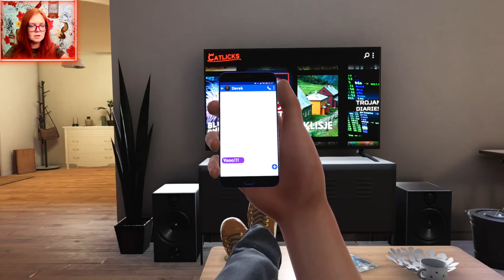ЕДУ НА ВЕЧЕРИНКУ! / House Party первый взгляд / House Party прохождение на русском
House Party — это отвязный симулятор вечеринки без купюр, вдохновленный классическими комедиями 90-х годов. Каждое решение игрока меняет сюжетную линию, а каждому персонажу есть что рассказать. А специальная кнопка позволяет снять штаны.

House Party прохождение на русском
House Party первый взгляд
House Party обзор на русском
House Party gameplay